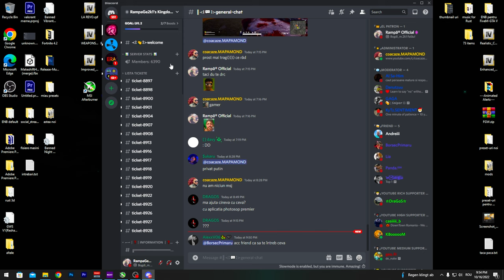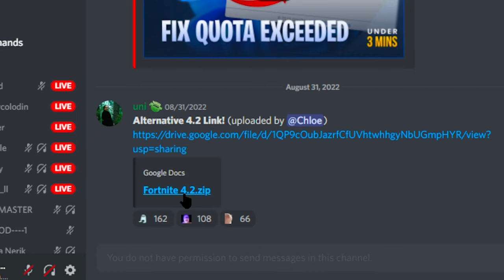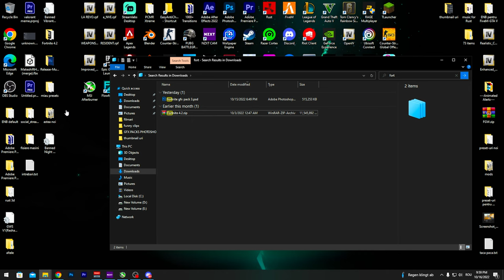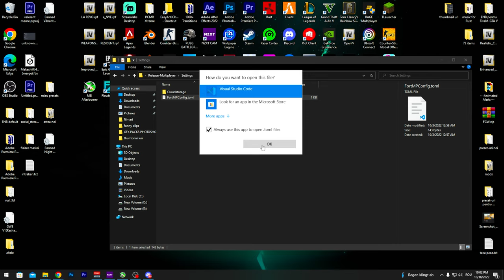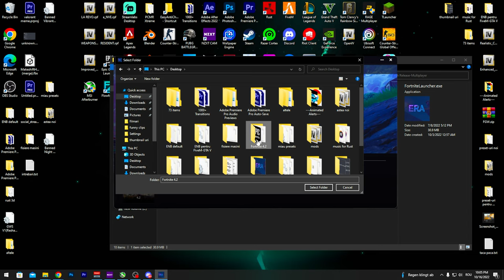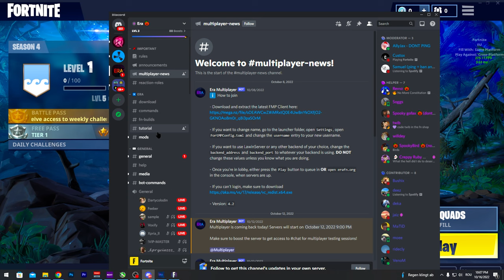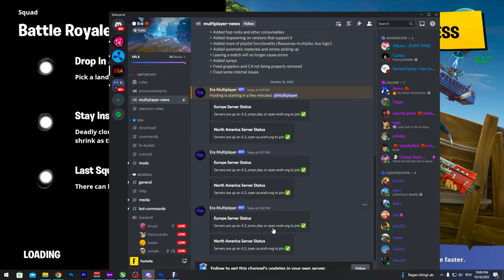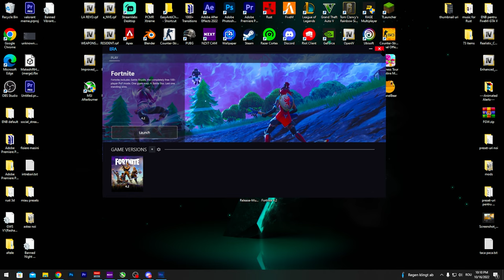Cum Să Joci Fortnite *OG* cu Prietenii tăi Multiplayer 2023 ⌛/ Chapter 1 / FortMP 💎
►Donatii◄
💳 Despre promovari, în privat pe discord mesaj și discutăm acolo.
🤴🏻Pentru a deveni MEMBER apasă buton-ul "ALĂTURĂ-TE" sau "JOIN" de lângă abonare!
►Gambling◄
- folositi codul : RAMPAGE2K1 pentru 0.50 E 🔹
►Social◄
►Specificatii◄
🕹️ Processor - I9 Intel Core i9-9900K (1151/8 Core/5.0GHz)
🕹️ Processor - I5 Intel Core i5-9400F (4.10 GHz) (secundar)
🎮 Placa Video - MSI GeForce RTX 3060 Ti Gaming Z Trio 8G (NVIDIA 8GB GD
🎮 Placa Video - ASUS ROG Strix GeForce GTX 1070 8GB GDDR5 (secundara)
🎛️ Placa De Baza - Gigabyte Z390 AORUS ELITE ATX Negru
💿 HDD - 2TB
📥 SSD M.2 - Samsung MZ-V7E500BW 970 EVO 500 GB NVMe M.2
📥 SSD - Samsung 870 EVO 500 GB SATA 2,5
►Periferice◄
🎤 Microfon - Blue Yeti Nano + VoiceMeeter!
🎧Corsair Virtuoso RGB Wireless High-Fidelity Gaming Headset 7.1(Main)
🎧 Casti - Razer Kraken X USB - Gaming Headset 7.1(secundare)
🖥️ Monitor - AOC Gaming C27G2ZE/BK - 27 Zoll FHD Curved Monitor, 240 Hz
🖥️ Monitor - AOC Gaming C24G1 - 24 Zoll FHD Curved Monitor, 144 Hz
🖥️ Monitor - Samsung Gaming - 21 Zoll Full HD Monitor, 75 Hz
⌨️ Tastatura - Hcman Mechanical Keyboard
🔻 INFO - Videoclip filmat cu OBS STUDIO!🔻
🔻 INFO - Videoclip editat cu Adobe Premier Pro!🔻
▬▬[TAGS]▬▬▬▬▬▬▬▬▬▬▬▬▬▬▬▬▬▬▬▬
cum sa te joci fortnite og
fortnite og tutorial
fortnite og tutorial chapter 1
fortnite chatper 1
fortnite sezon vechi
cum sa te joci fortnite vechi multiplayer

🚫Ignore🚫